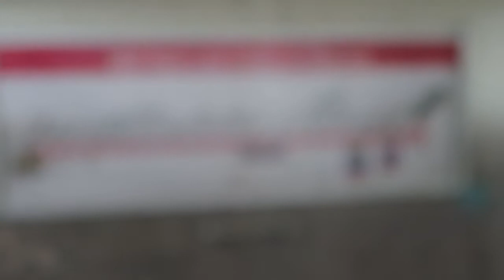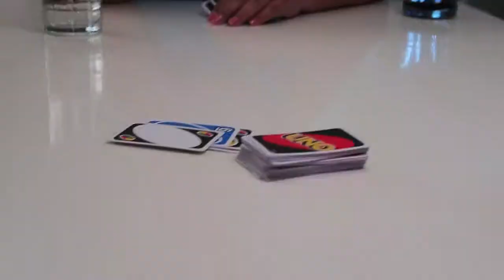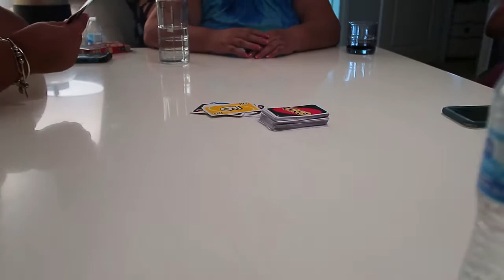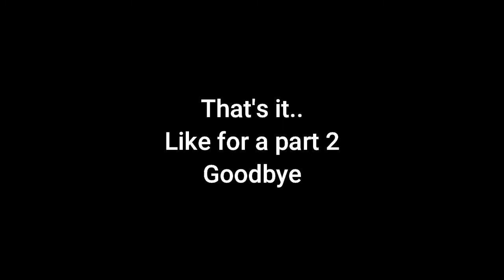MEETING MIKAIL BRIDGES & ISH WAINRIGHT!! *best day ever!* | BTS & unseen footage for 2021 | Yanellis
Hello,
I hope you enjoy this compiliation of videos I put together from last year!! Ready for 2022 to get rolling :))))